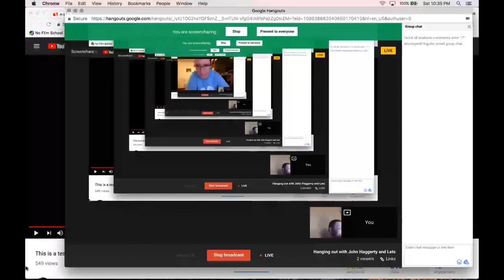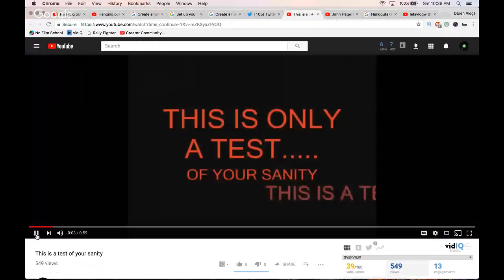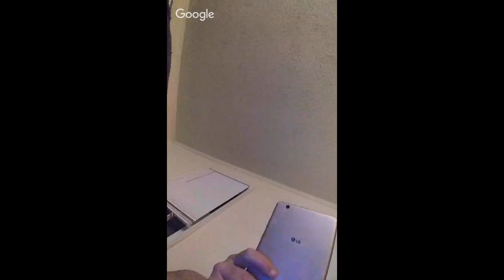Hanging out with John Haggerty and Lets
Hanging out with:

letsvlogwith bigjohn

John Hagerty

Come along on our adventures exploring a new state and spending time with the family.